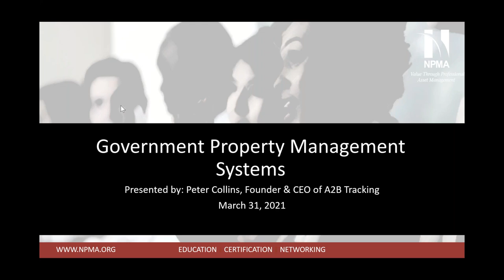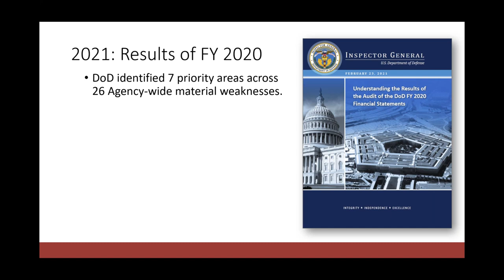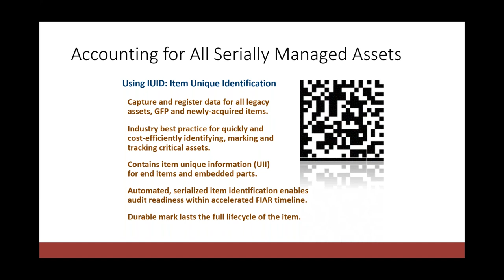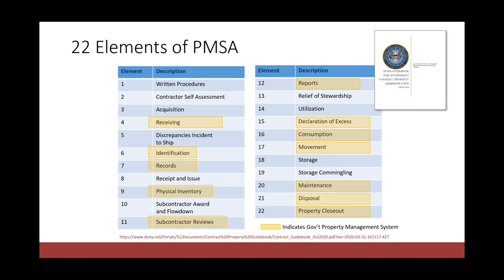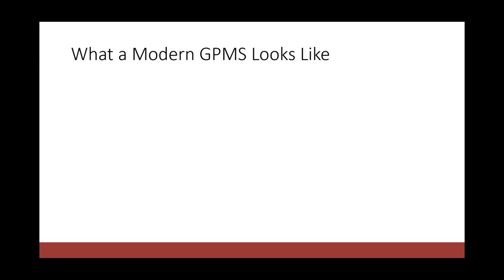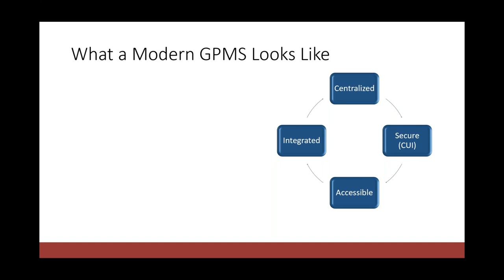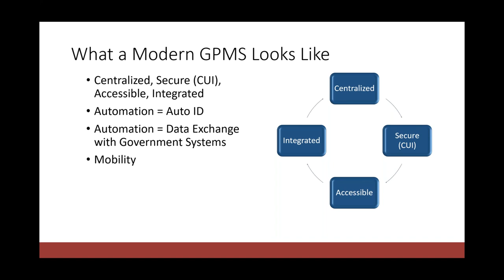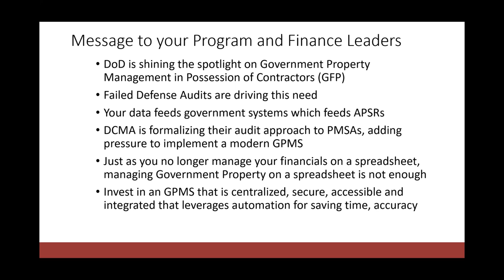AMAM 2021 Modern Government Property Management Systems